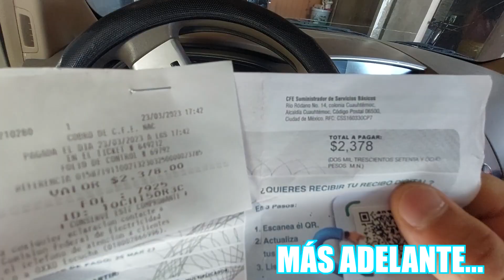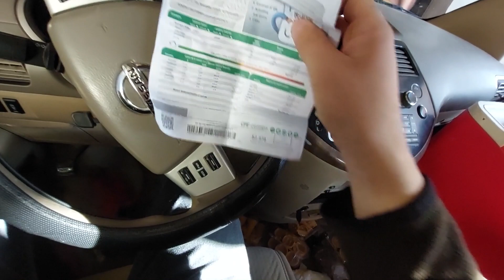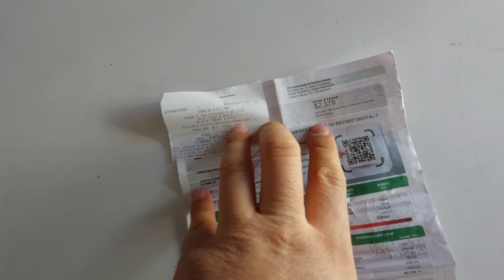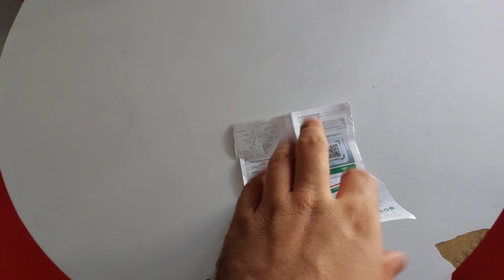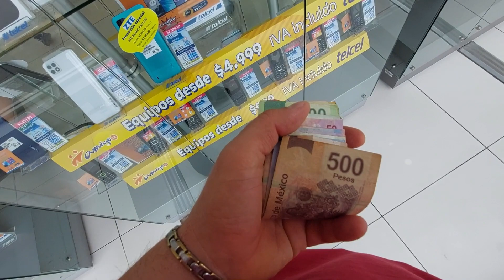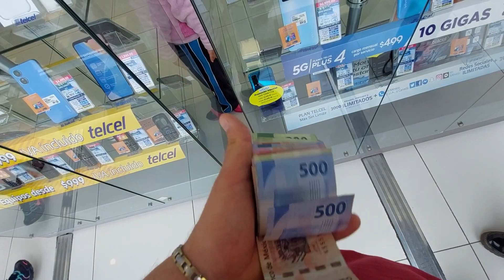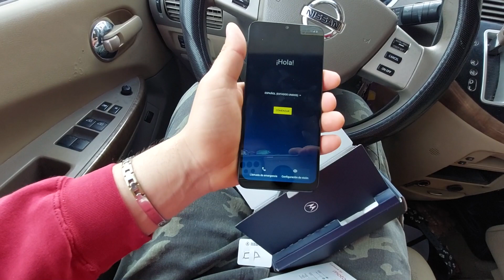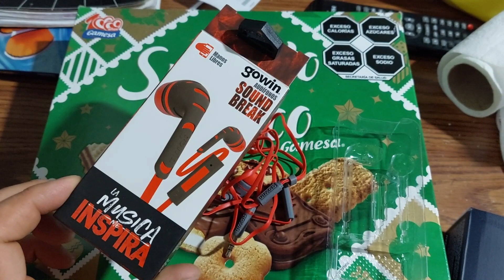COMPRE UN moto e 13 de motorola A MI ESPOSA NORMY Y ESTA FUE SU REACCION || Charly W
Que bueno es estrenar celular nuevo despies de aberle dado carrilla a el anterior